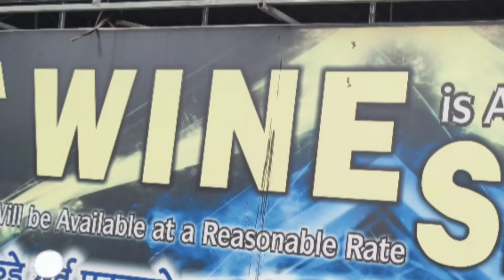NERAL MATHERAN 🌊. FIRST TIME TRECK IN MUMBAI JANGLE 🏞️😍 MAHARASHTRA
ye video sb se puch ke Banya gya hai so ap log ko koi problem ho to dm kijiyega and all regulations and rules ..  so like share and support comments Mt vlogs and thanks for watching this vlog

@ankit_alex_25. My Instagram I'd